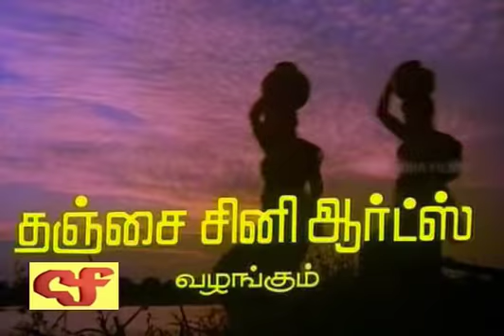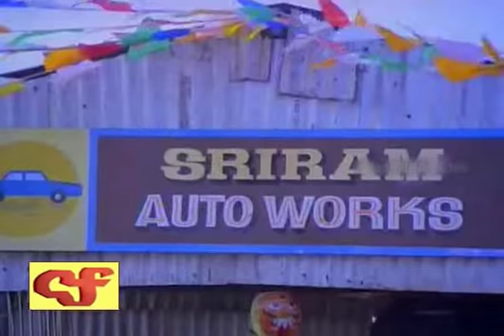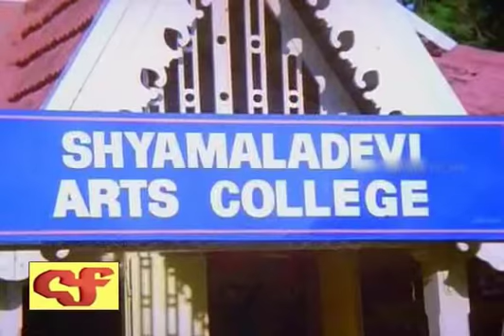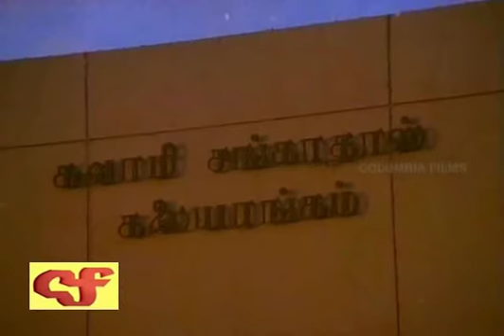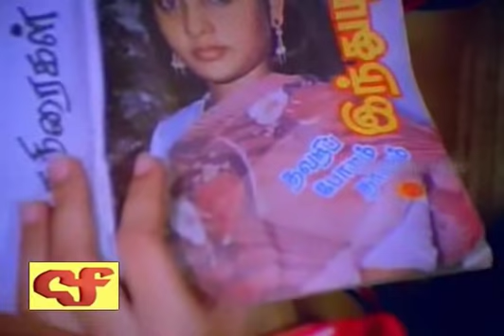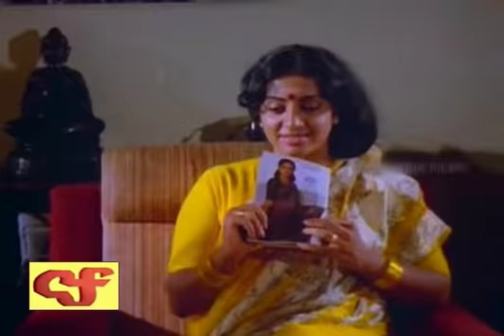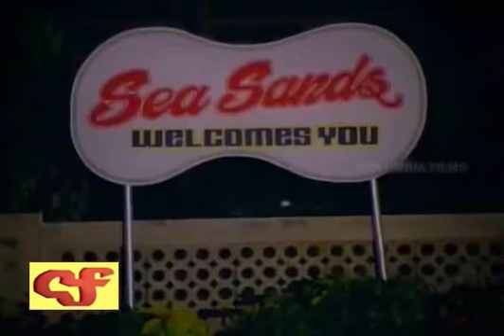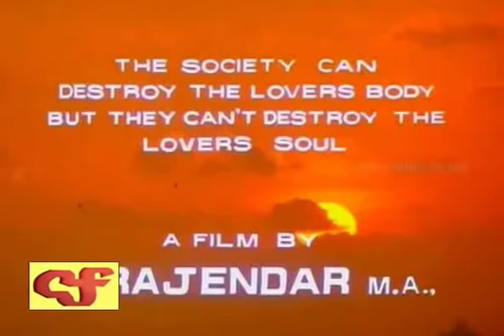Mythili Ennai Kadhali 1986 Full Movie T.R.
Mythili Ennai Kaathali (Tamil: மைதிலி என்னை காதலி ) (English: Mythili love me) is a 1986 Tamil movie starring T. Rajendar, Srividya, Amala. Directed and music by T. Rajendar.

Soundtrack:
Ada Ponnaana
Engum Maithili
Saareeram
Kanneeril
Mayil Vanthu
Naanum Unthan Uravai
Tanneerile
Paavaadai
Rakkaala
En Aasai Maithilie
Salangai Ittaal Oru Maathu